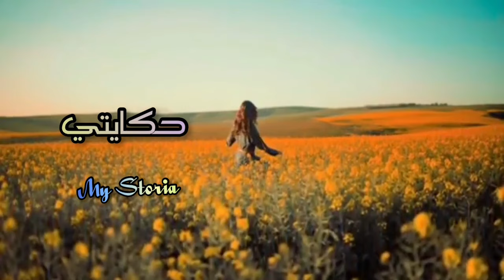أنا مرأة وكنبغي البنات... حصلاتني ماما مع صاحبتي فالدوش 😳😱 وها شنو وقع........